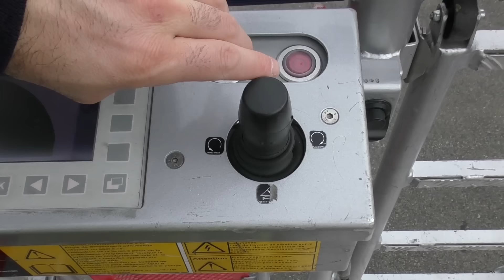Immersion au CSP Chartres SDIS 28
HEY salut les POMPLARDS
Je suis en immersion avec les pompiers du CSP Chartres dans le SDIS 28 !